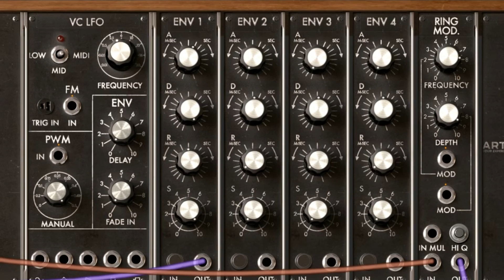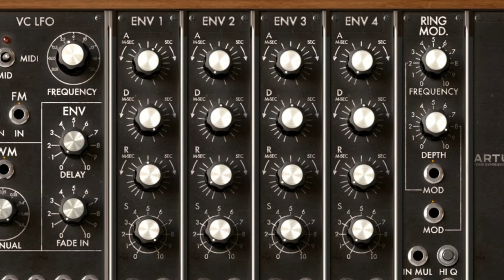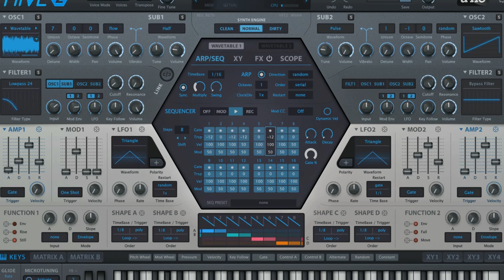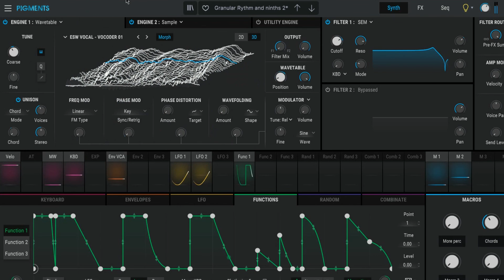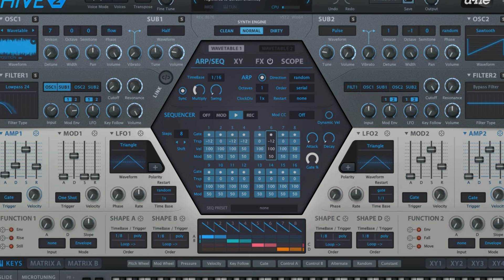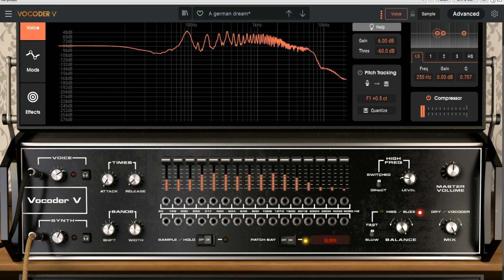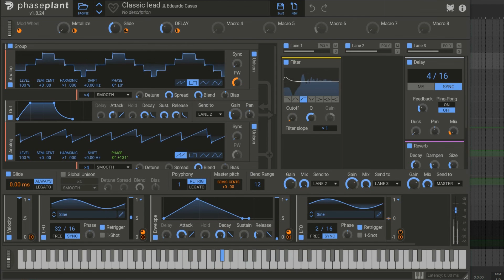A German Dream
Tema para el concurso de progresivo electrónico / Berlin School de Hispasonic.